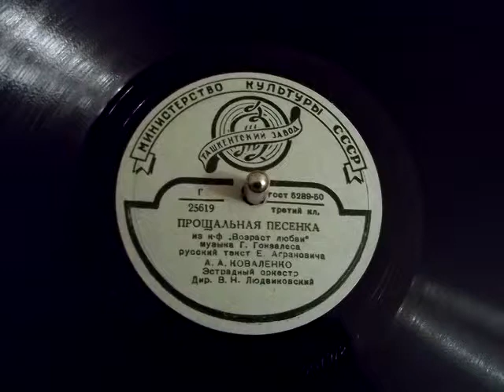Александра Коваленко - Прощальная песенка // Alexandra Kovalenko - No me mires más (1955)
Из кинофильма "Возраст любви" // From movie "La Edad del amor" (Argentina, 1954)